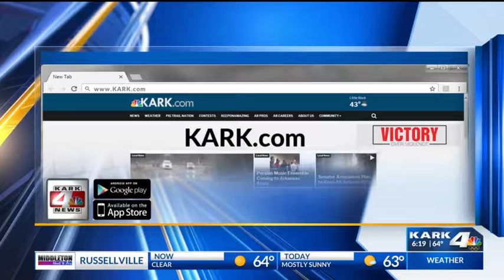Difference Makers | AR Kids Read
Rainwater, Holt & Sexton presents the Victory Over Violence Difference Maker award to AR Kids Read. For more information about the Victory Over Violence Difference Maker,